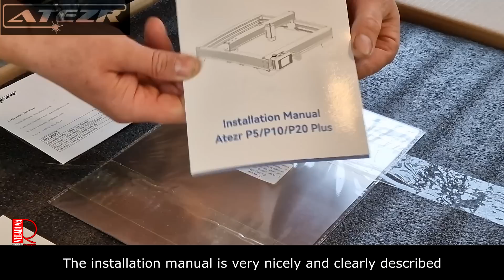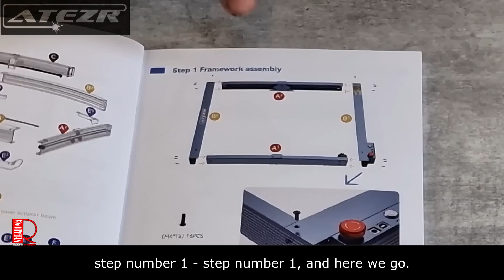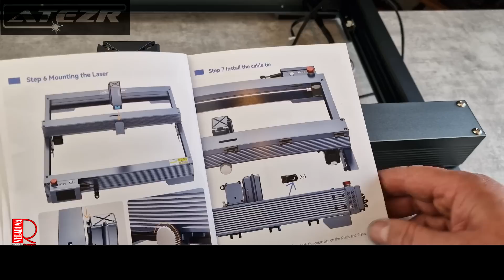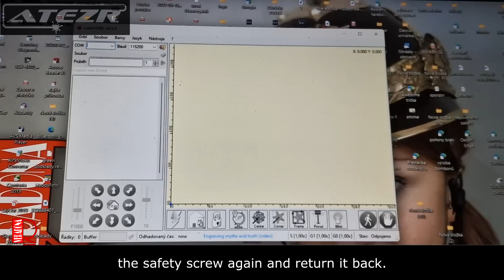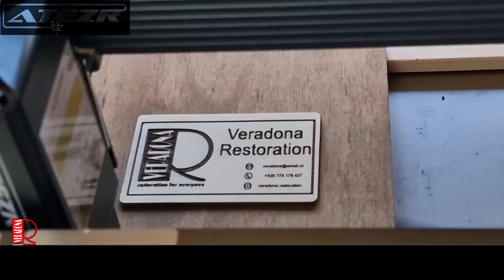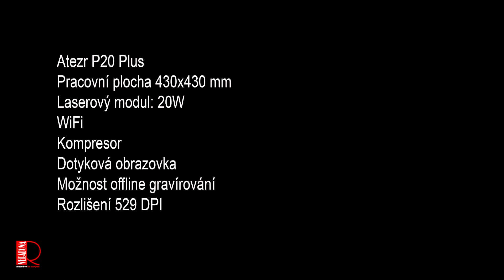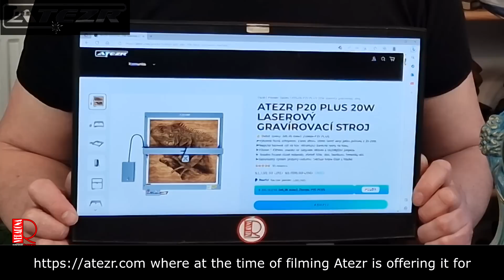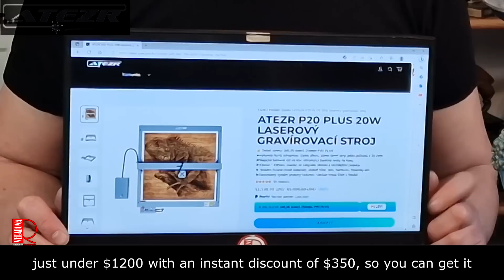Atezr P20 Plus laser engraver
Today I will be testing the Atezr P20 Plus laser engraver provided to me by Atezr

I finished testing the Atezr P20 Plus and found out what it can and can't do.
It depends, a little on expectations, he pleasantly surprised me.
I tried cutting and engraving in different materials as needed
spruce board, plywood, leatherette, black acrylic, felt, paper, slate,
different plastic, I engraved on sheet metal, on these dials that I will use on my scales.
What I really liked is the cutting into this foam material, which I will definitely use as an organizer in my tool cart.

What I did not succeed in was engraving in non-ferrous metals, it was only possible
where the color was marked, there was actually only such an outline, that would be suitable, for example, for etching, that would be possible.
I just didn't succeed in engraving plexiglass, maybe it's about the settings, I don't know, I have to try.
It also requires a little experimentation. It is certainly true that experimentation allows for unlimited possibilities. The goal is to master speed and power settings.
And what I liked: The laser came very well packaged, easy assembly, solid robust construction, versatile powerful laser, LightBurn software integration, excellent results on many materials and a large working area of 430x430 mm.
What I didn't like about the Atezr: the laser fan is quite noisy, unfortunately the connection of the cables is solved here, it gets in the way.
You don't use the touch screen when using LightBurn.
The packaging of the test samples is not very useful, the included samples are too small.
There was only a small plate in the package as a pad, I definitely recommend buying a honeycomb table, which Atezr does not supply as standard with this laser.
The P20 is certainly not made for domestic use, it is suitable for rooms with sufficient ventilation. Proper airflow is essential.
To sum it all up : I really liked the Atezr P20 Plus and it will definitely fit into my work life.
If you like Atezr like I do, so where to get it. where at the time of filming Atezr is offering it for just under $1200 with an instant discount of $350, so you can get it for just under $850.

for supporting our YouTube channel:

Brian Newton
Gene Ledbetter
Matthias Weigel
Richard Clearman
Edward Conway
GERRY VICKERS
Bjørn Mortensen
Anette Bak Karijord
Scott Fulkerson
David W. Ong
Harry Hamilton
Marcin J
Hans Lavoie
Nick Bremner
Kate Plowman
Eugene Fraxby
William Gordge
Wanda L pease
Torrey Collins
Pavel Koudele
Mary Casella
Kevin O’Donnell
Marcus Henry
Martin Ringis
William
Rob

Jo Mercer

procarosa.cz
orlik.cz
Atezr.com